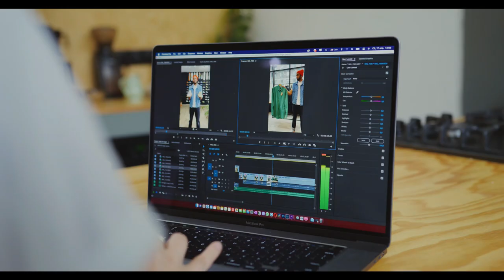Top 5 household hazzards for chinchillas